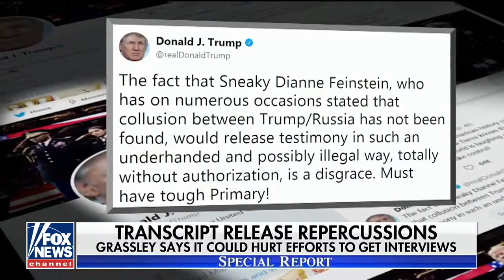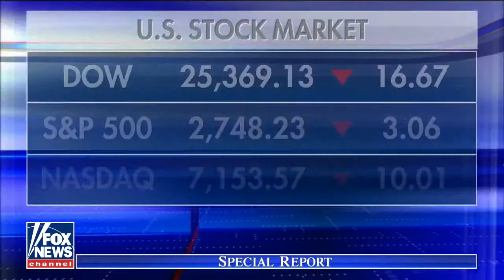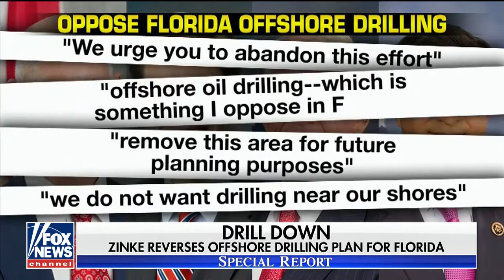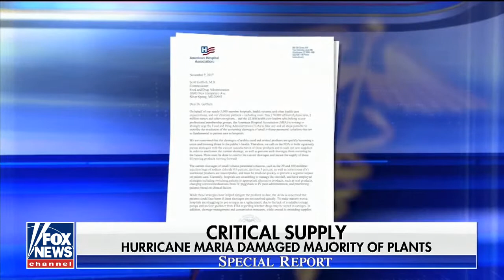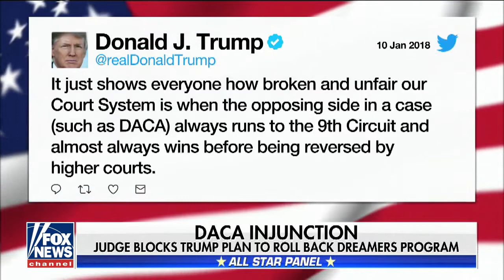Special Report With Bret Baier 1/11/2018 -Special Report fox news january 11,2018 full show